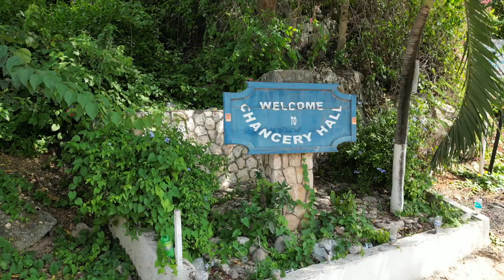CHANCERY HALL RED HILLS BY DRONE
Drone shots of Chancery Hall Red Hills in St. Andrew Jamaica.